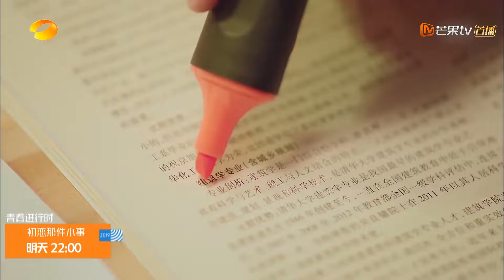《初恋那件小事》第4集预告：夏淼淼为见梁又年想尽办法A Little Thing Called First Love【芒果TV独播剧场】